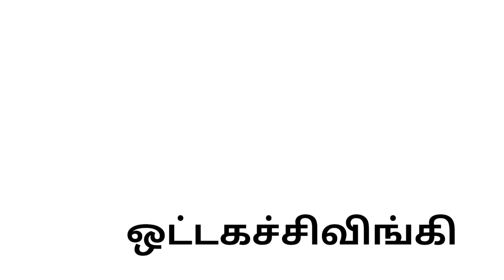உயிர் எழுத்துக்கள்/ அரிச்சுவடி /அ ஆ இ ஈ /ஒ ஒட்டகம்/ஒ எழுத்தில் தொடங்கும் வார்தைகள்/ Uyir Ezhuthukal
Learn Tamil Alphabets in Tamil ezhuthukkal
Uyir Ezhuthukal உயிர் எழுத்துக்கள்/ அரிச்சுவடி/ அ ஆ இ ஈ /ஒ எழுத்தில் தொடங்கும் வார்தைகள்.
 உயிர் எழுத்துக்கள் பனிரெண்டு( அ ஆ இ ஈ உ ஊ எ ஏ ஐ ஒ ஓ ஔ) அதில் பத்தாவது இடத்தில் உள்ள ஒ எழுத்தில் தொடங்கும் வார்தைகள்
எடுத்துக் காட்டாக
ஒ - ஒட்டகம்
ஒ - ஒருவர்
ஒ - ஒலி
ஒ - ஒலிபெருக்கி
ஒ - ஒளிவிளக்கு
ஒ - ஒளி
ஒ - ஒன்று
ஒ - ஒன்பது
ஒ - ஒட்டகச்சிவிங்கி
ஒ - ஒப்பனை
ஒ - ஒத்தாசை போன்றவை

உயிர் எழுத்துக்கள் பனிரெண்டு ஆய்த எழுத்து ஒன்று ( ஃ ).

uyir eluthukkal
tamil ezhuthukkal